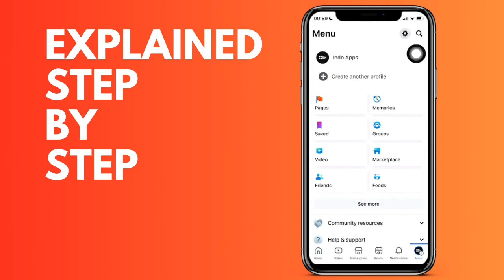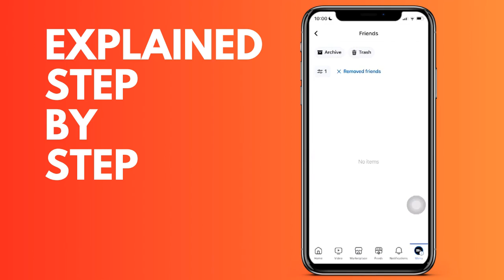How to see the friends you have deleted on FaceBook